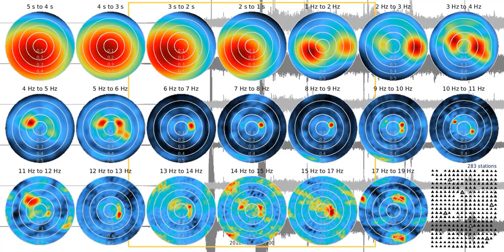fkm tw1080s rw 20180722